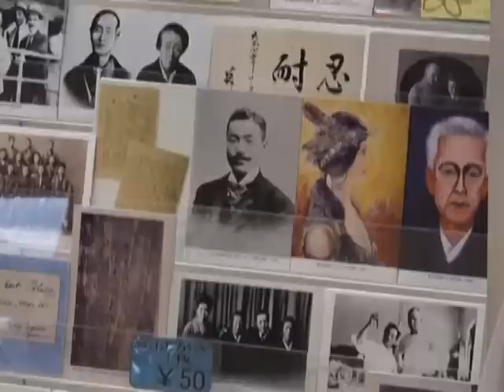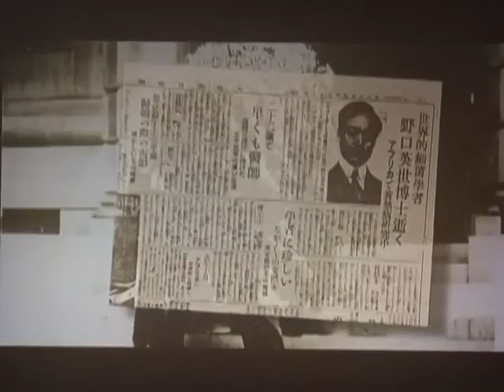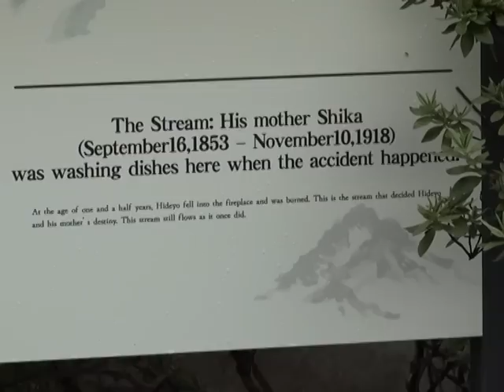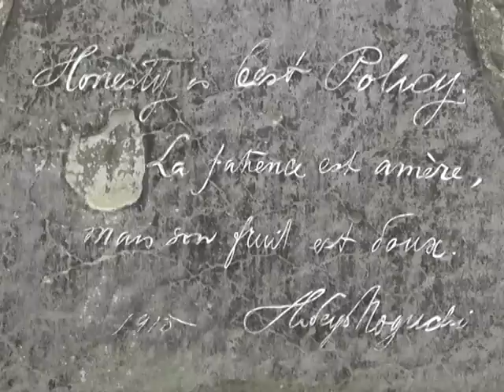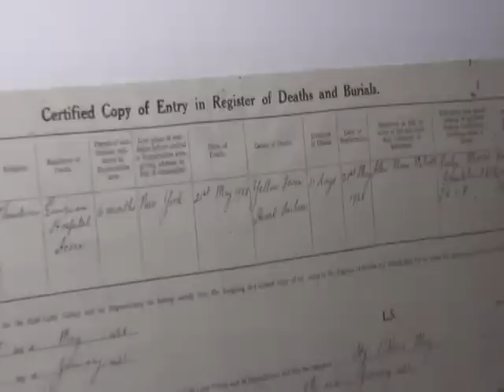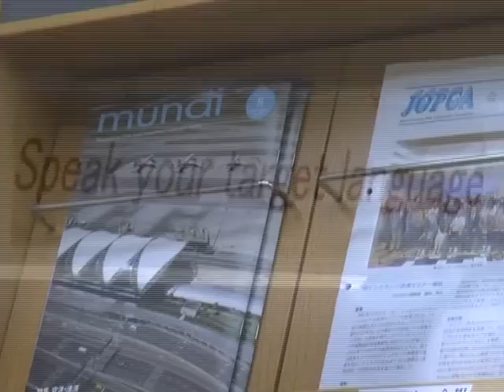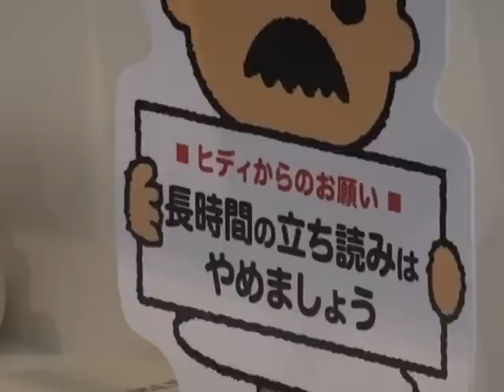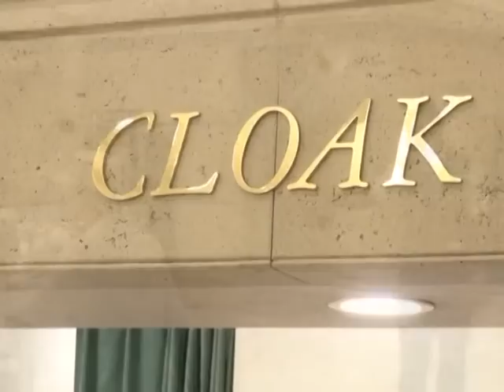FUKUSHIMA LOVES GHANA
Ghana and Inawashiro, home of Japanese icon who built the Noguchi Memorial Institute in Ghana, Dr. Hideyo Noguchi has a long standing history.

 This bond has deepened over the years with Japan Overseas Cooperation Volunteers contributing immensely to Ghana’s development drive. GBC’s Rebekah Awuah brings you the story surrounding Ghana and Japan’s bilateral relations, where it started and how far the two countries have come with this friendship.